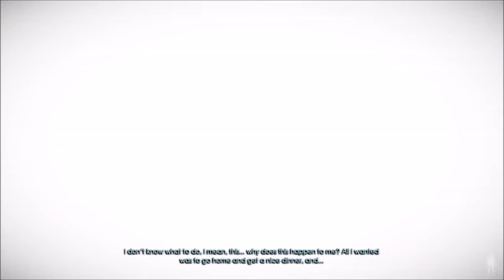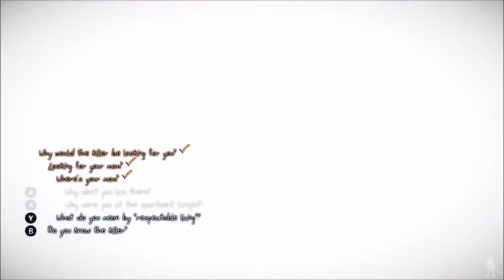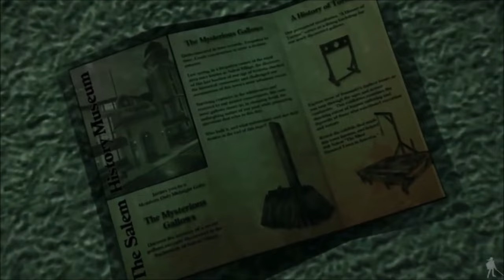Murdered Sou Suspect The Movie All Cutscenes 1080P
All rights are reserved to the owners and creators of the game being displayed in this video. I share about gaming as much as other gaming channels. I believe we share a common goal in presenting content off from any video game to a similar audience whether they are gamers themselves or not. My intention is to gather all the necessary content to create a movie out of the game for all audience to enjoy as if they are watching a movie. All rights including content within the video; graphics, music etc. are reserved to their rightful owners and I have no intention to use them in my presentation of the video that I want to share within the public of YouTube. Among other channels that share as much videos of gaming, I am trying to define myself as being one of many gamers who like to show gameplays, cutscenes, clips, movies, stories, and any particular aspect of gaming through videos. I do not own the right to any content within the video, only the effort in sharing the video to the whole audience of YouTube in showing my value in video games for all to enjoy.